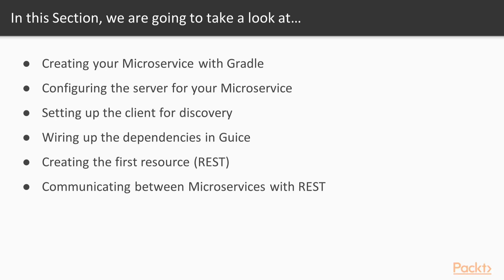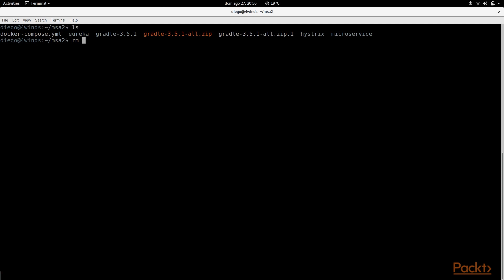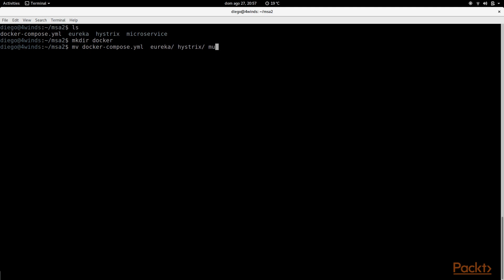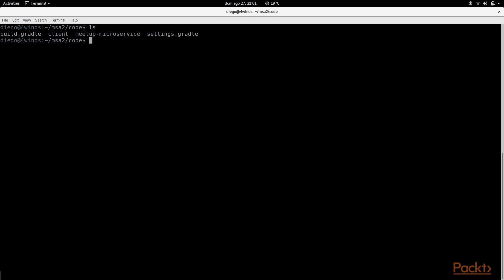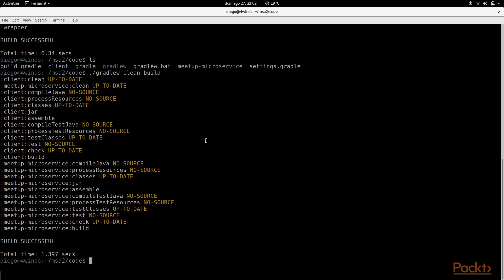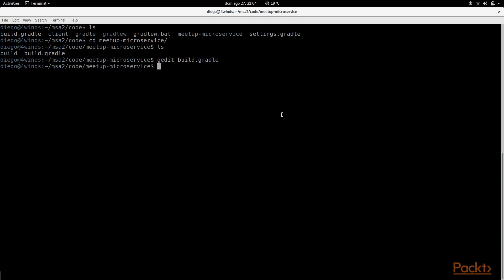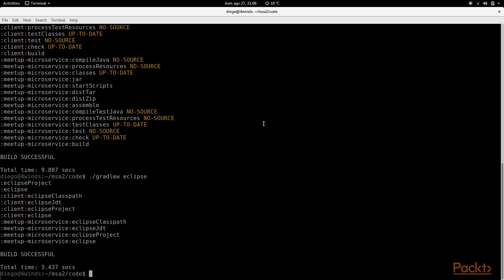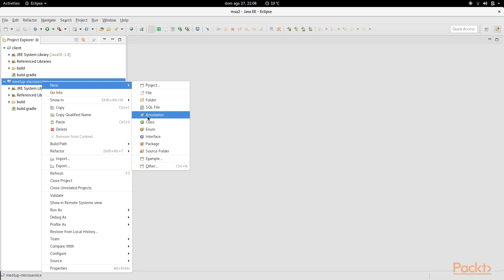Building Effective Microservices : Creating Your Microservice with Gradle | packtpub.com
Learn how to bootstrap a Microservice Java project using Gradle and build and dependency tool.
• Install and use Gradle
• Set Up a Gradle project
• Configure Java dependencies with Gradle